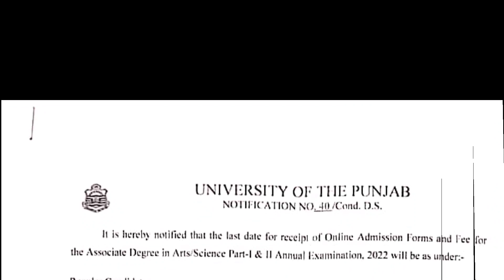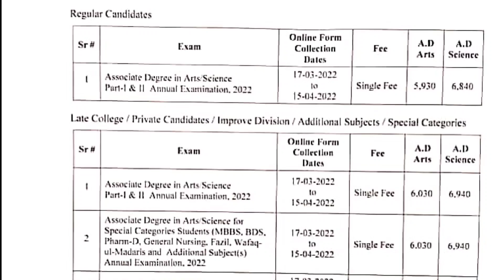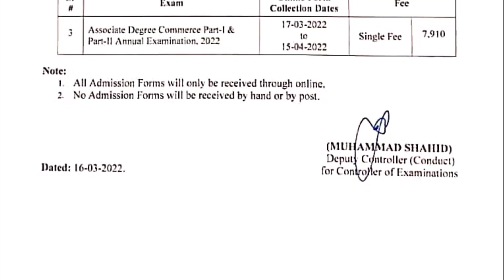Admissions Open | BA/BSc/BCOM/ADP Part-I-II | Annual Exams 2022 | University of the Punjab.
Admissions Open | New & Supplementry Candidates | BA/BSc/BCOM/ADP Part-I-II | Annual Exams 2022 | University of the Punjab | Punjab University.